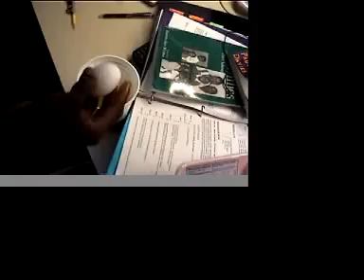Thomson Pranks Video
This is a video I made my freshmen year of college at Ohio Wesleyan University (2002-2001) that is a collection of pranks that a bunch of us pulled on each other in our dorm "Thomson". It is quite juvenile, but yet strangely enjoyable!
CREATED MARCH 2002 (? I think?)